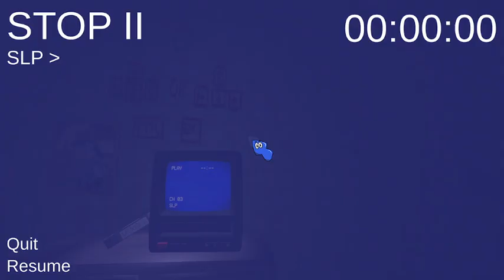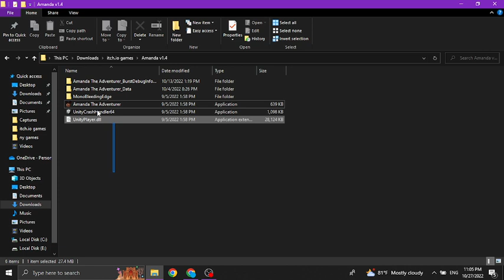Amanda the adventurer is VERY buggy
pls tell me how to fix this
story:
the new Amanda the adventurer update is finally here, but when i get to the section where we need to type "apple" it won't show the UI for it it is shown in the video